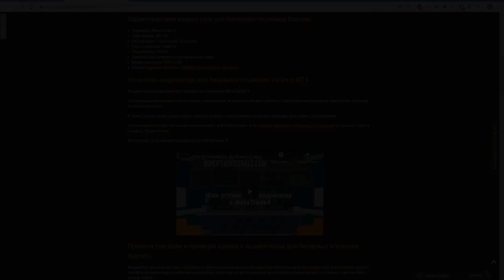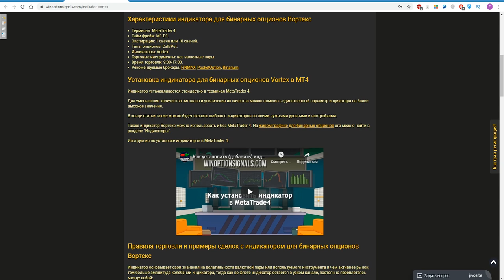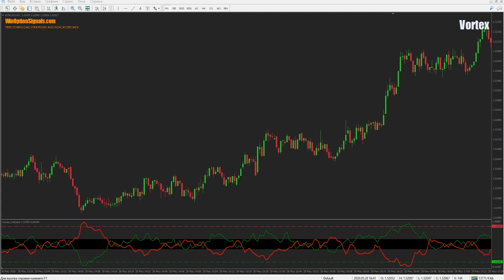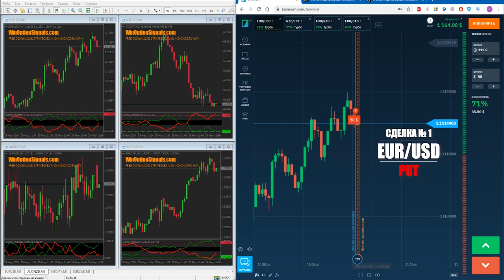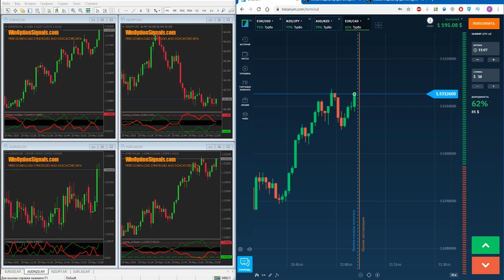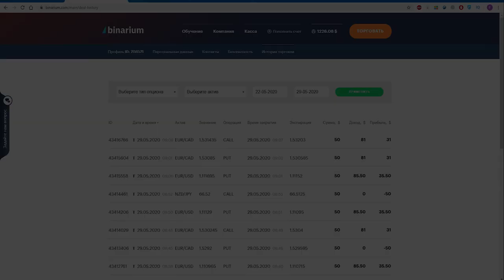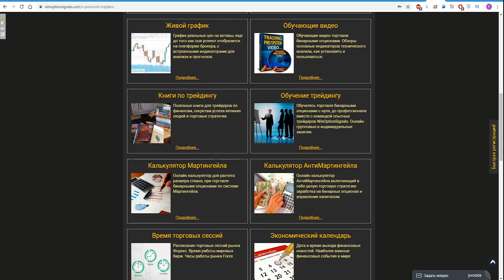Индикатор Vortex для бинарных опционов. Двойной прибыльный осциллятор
В этом видео рассмотрим индикатор Vortex для бинарных опционов, который является разнонаправленным осциллятором и способен генерировать 3 вида сигналов, что позволяет совершать сделки в любое время и на любых таймфреймах. Также индикатор можно настроить на более качественные сигналы, что даст возможность совершать менее рискованные сделки. Вся торговля велась на торговой платформе брокера Бинариум, где были совершены сделки по разным сигналам от индикатора Вортекс.